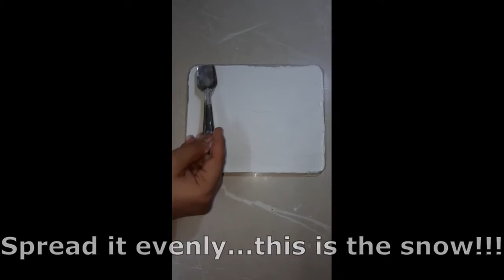Jingle Bell Lantern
Jina makes this cute Christmas Lantern to light up your Christmas Festivities. It is very simple and easy, so do please try this at home.